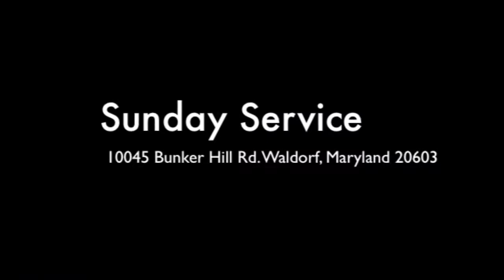Growing From The Inside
We’ve been waiting for you! It’s true, because we believe that every person who comes into the circle of this special fellowship was sent by God Himself. It’s not by accident that we have the joy of meeting you. So, above all else we want to express Christ’s love to you with genuine, heartfelt warmth. We’re eager to know you, and we’re excited to share with you the marvelous ways God is working in our church.

    10045 Bunker Hill Rd
    Waldorf, MD 20603